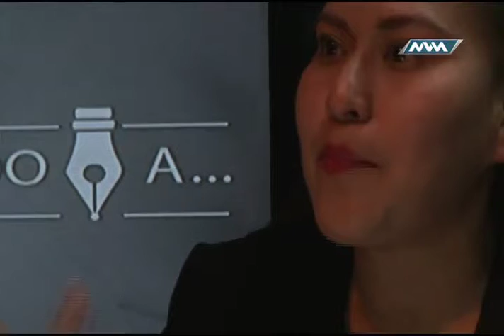Conociendo A... Karina Sánchez Ruiz 3